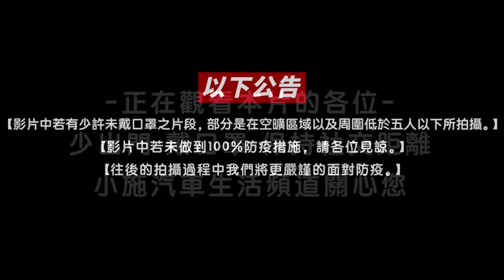【科P傳教室 EP115】公益車出手排我就買!?神車TERCEL再臨!!!/1998 TOYOTA TERCEL 1.3 MT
下標請至小施汽車粉絲專頁
Surfshark VPN 優惠連結👇👇👇
本次節目由
力巨人有限公司 用心守護您的愛車